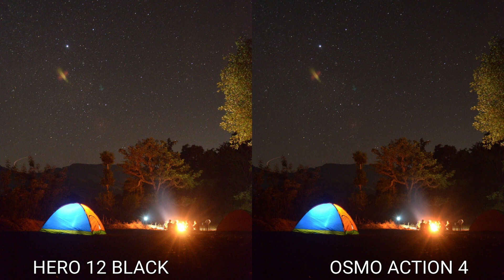GoPro Hero 12 Black Vs DJI OSMO ACTION 4 | NIGHT MODE | Camera Test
Please Comment Which is better for you?